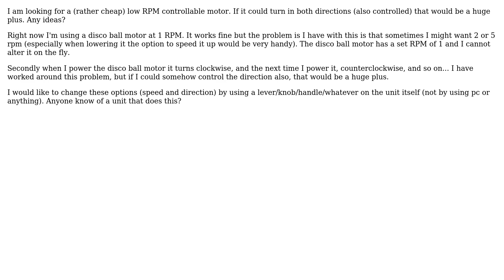Engineering: controllable low RPM motor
With thanks & praise to God, and with thanks to the many people who have made this project possible! | Content (except music & images) licensed under CC BY-SA | Music | Images & others | With thanks to user Thierry Verhaegen user peterh user niels nielsen user DiaperHands and the Stack Exchange Network Trademarks are property of their respective owners. You are responsible for your own actions.